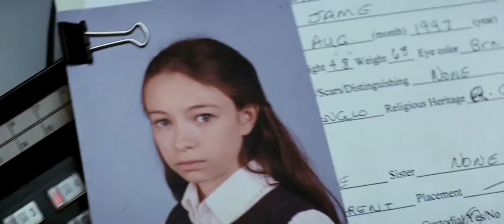Case 39 HQ Trailer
Rated: R
Director: Christian Alvart
Writer: Ray Wright
Genre: Horror | Thriller
Plot: "A social worker (Zellweger) fights to save a girl from her abusive parents, only to discover that the situation is more dangerous than she ever expected."